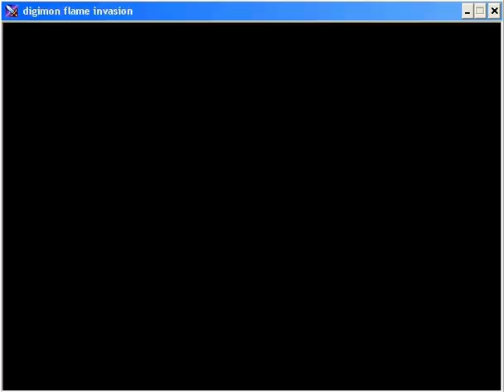Digimon Flame Invasion Part 3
Terrible Digimon RPG maker game